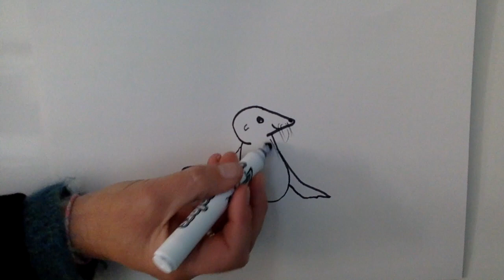Sea lion pile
draw a sea lion, repeat the shapes to make a pile of sea lions